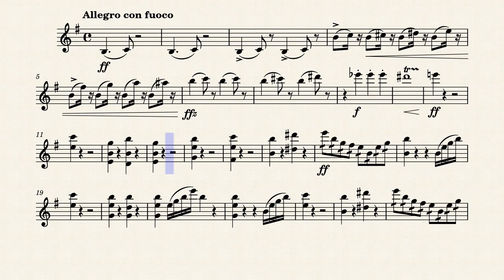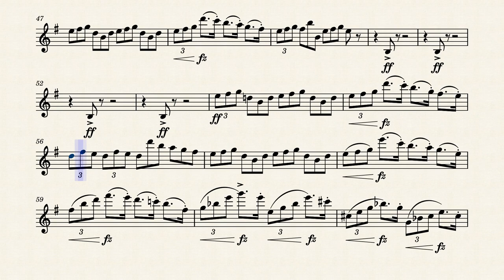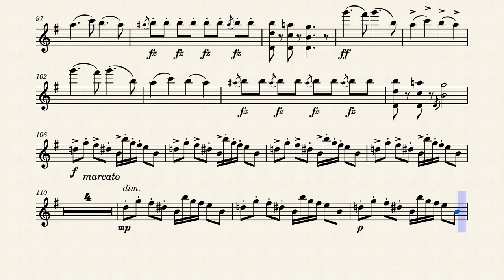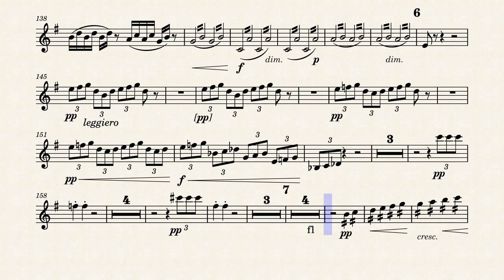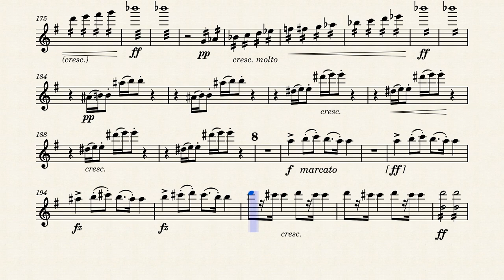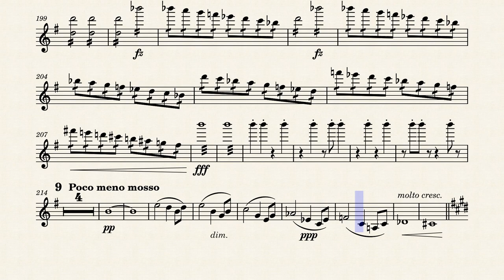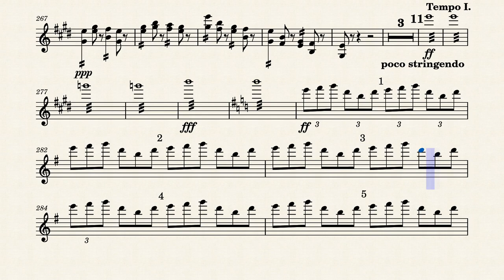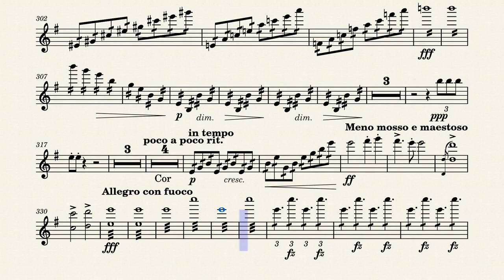[1st Violin] Dvořák, Symphony No. 9 "From the New World", 4th movement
- Antonín Dvořák, Symphony No. 9 in E minor "From the New World", Op. 95
  4th movement
  1st Violin
- Allegro con fuoco: ♩ = 144
  m.227~: ♩ = 152
  Allegro con fuoco (m.331): ♩ = 180

* It is set to the usual tempo, but if you want to practice in a slower tempo, you can change the tempo by adjusting “Playback speed” ( → Settings | Playback speed | below 0.75x)
일반적 빠르기로 설정되었으며, 느리게 연습 시에는 '재생 속도'를 조절하시면 됩니다. (예, 0.75배)